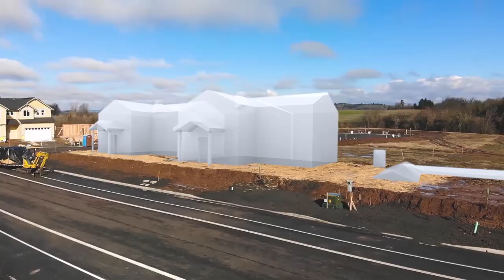Calloway Creek Promo